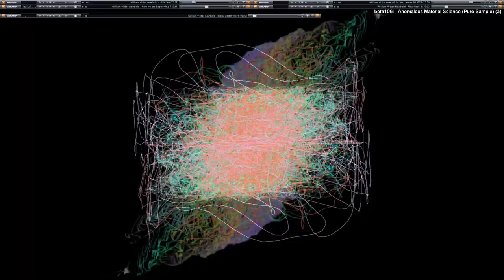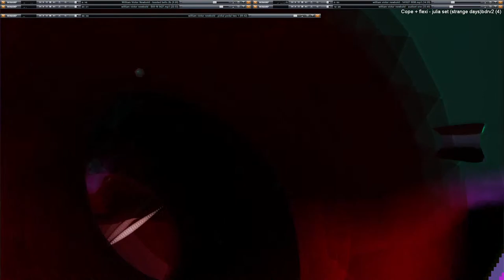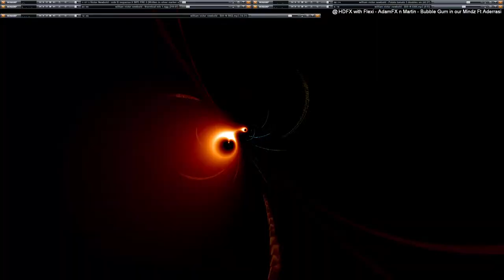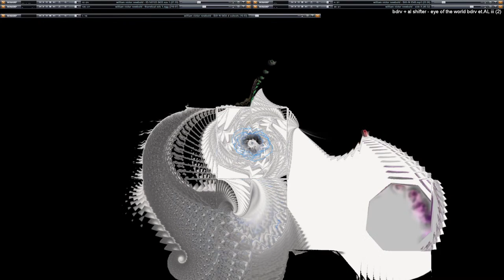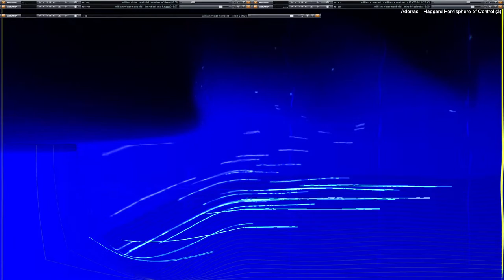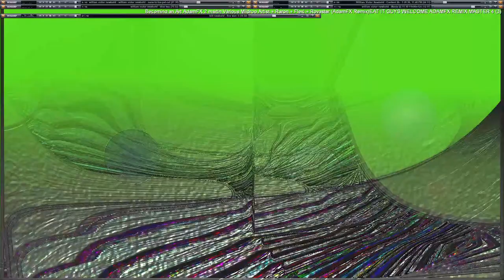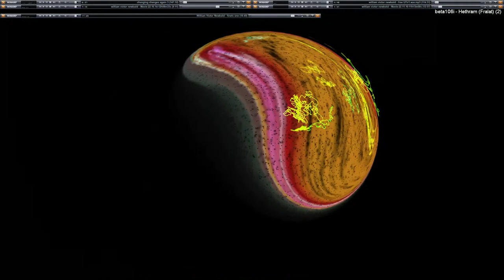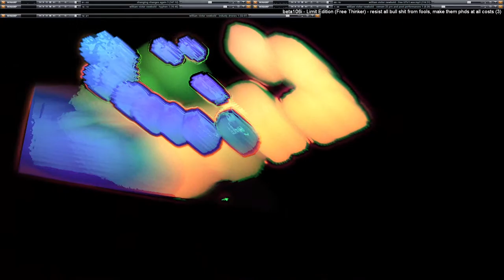Copy of Live Performance of music & video visuals going on here in my desktop feed.